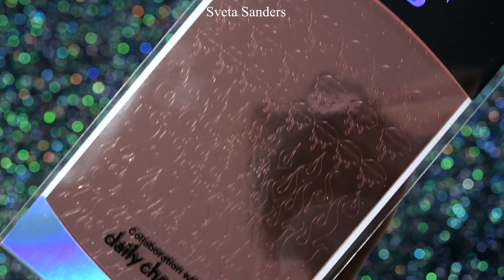Nail Art with Chrome Stickers / Дизайн ногтей с хромированными наклейками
Whats Up Nails - Dripping Flames Stickers (Rose Gold) - Daily Charme Collaboration